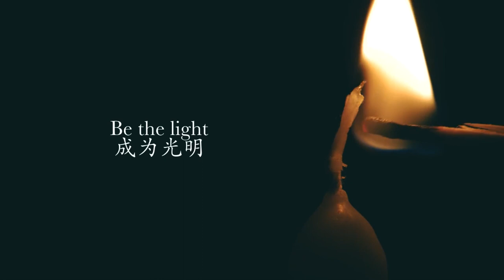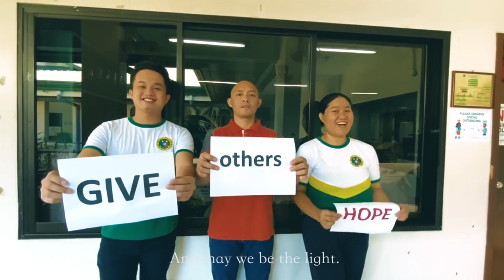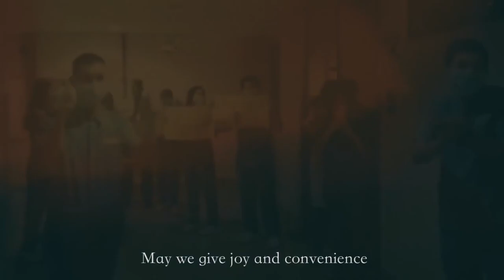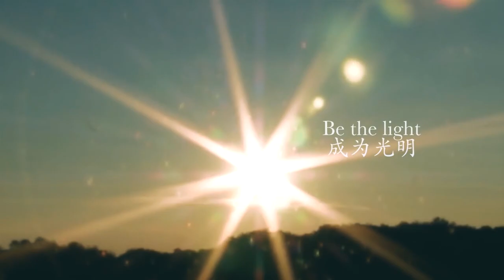Meditation Added Resource Episode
This special added resource video offers some wonderful reference materials that will help guide your meditation journey.

Please remember when ordering any of the books, please try to support your local book sellers, especially post pandemic, they and our local economy will most benefit from the support.

References:
"Meditation and Wisdom" by Venerable Hsin Ting
"The Great Tao" by Stephen T. Chang
"The Pocket Buddha Reader" Compiled and Edited by Anne Bancroft
"Wen-Tzu"by Lao Tzu and other writings.